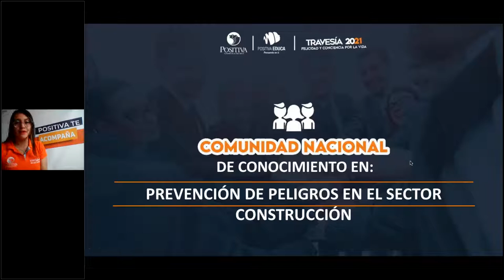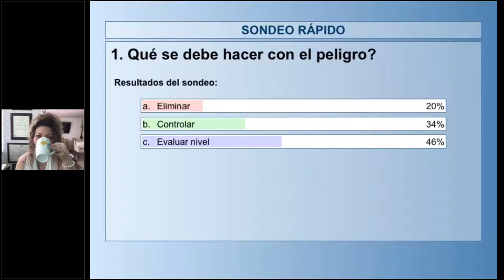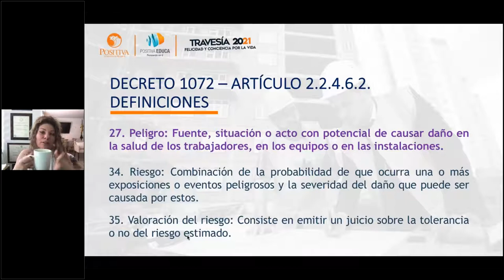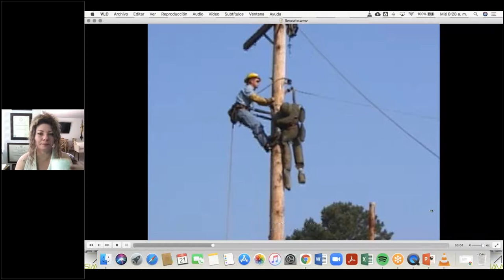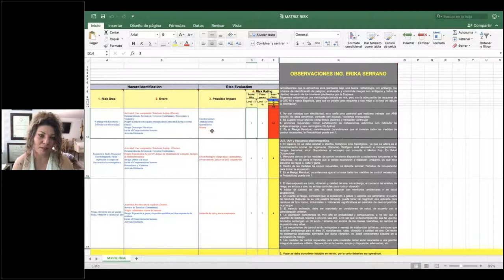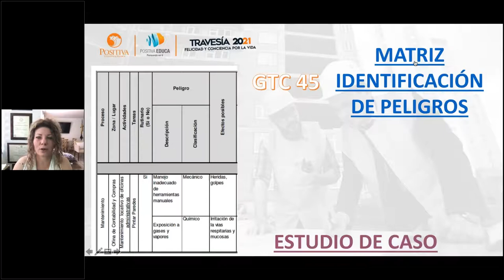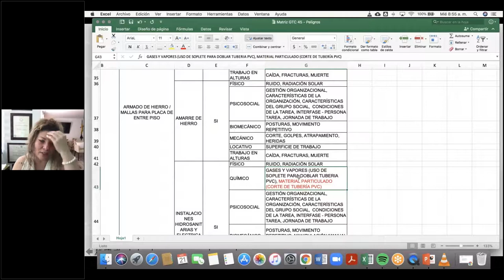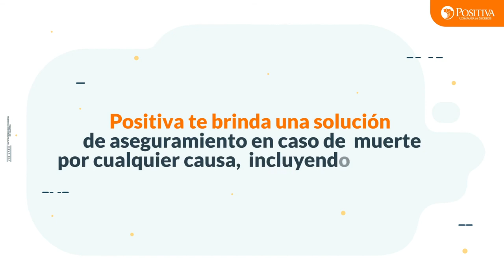Identificación de peligros en el sector construcción - Capítulo 6 del decreto 1072 de 2015